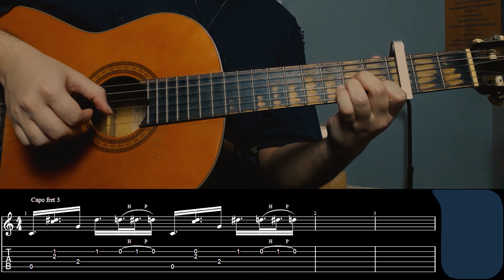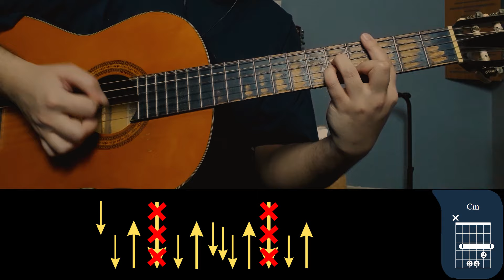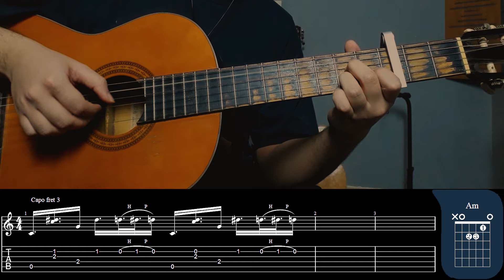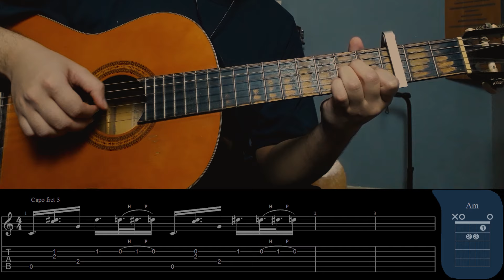Heydoo Hedayati - Gheshang آموزش موزیک قشنگ از حیدو هدایتی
با سلام
در خدمتتونم Heydoo Hedayati - Gheshang با آموزش موزیک قشنگ از حیدو هدایتی

موزیک هایی که دوست دارید آموزشش رو براتون ضبط کنم رو برام کامنت کنید

ممنون میشم نظراتتون رو برام کامنت کنید